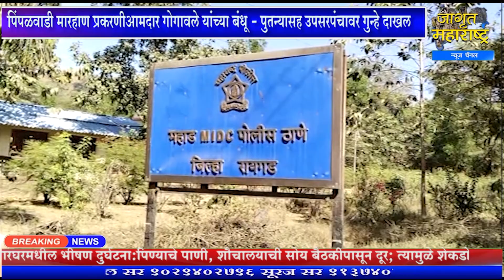पिंपळवाडी मारहाण प्रकरणीआमदार गोगावले यांच्या बंधू - पुतन्यासह उपसरपंचावर गुन्हे दाखल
पहाजागृत आणि व्हाजागृत पिंपळवाडी मारहाण प्रकरणीआमदार गोगावले यांच्या बंधू - पुतन्यासह उपसरपंचावर गुन्हे दाखल

सहकार्य करा.
Bank Name: CORPORATION BANK
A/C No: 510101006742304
A/C Holder Name: JAGRUT MAHARASHTRA NEWS CHANNEL
IFSC Code: CORP0003334
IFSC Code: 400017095